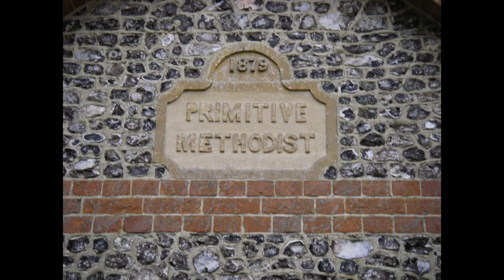Tollard Royal, Wiltshire, England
Art by Doug. Photos from 2011.